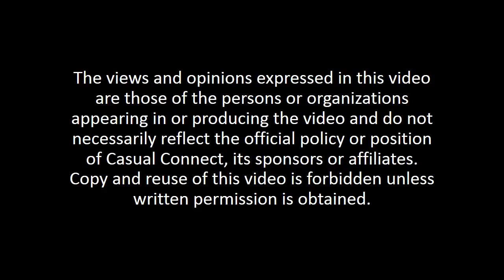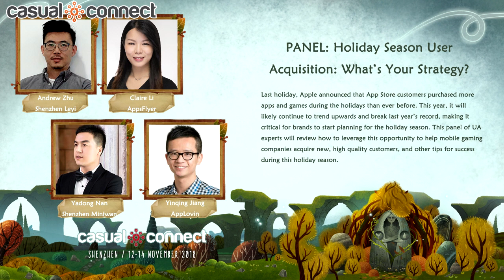Holiday Season User Acquisition: What’s Your Strategy? | PANEL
Delivered at Casual Connect Asia 2018. Last holiday, Apple announced that App Store customers purchased more apps and games during the holidays than ever before. This year, it will likely continue to trend upwards and break last year’s record, making it critical for brands to start planning for the holiday season. This panel of UA experts will review how to leverage this opportunity to help mobile gaming companies acquire new, high quality customers, and other tips for success during this holiday season.

Andrew Zhu, Director of Overseas Market, Shenzhen Leyi Network Co., Ltd.
Yadong Nan, Marketing Manager, Shenzhen Miniwan Technology Co., Ltd
Claire Li, Sales Development Manager, AppsFlyer Greater China Region
MODERATOR: Yiqing Jiang, Sales Manager, AppLovin